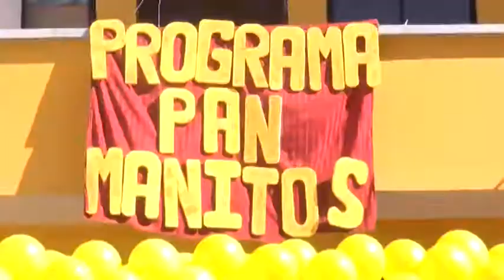MUNICIPIO REALIZÓ FERIA DE PROMOCIÓN Y DIFUSIÓN DEL PROGRAMA PAN MANITOS – BLANCA MENDOZA SECRETA